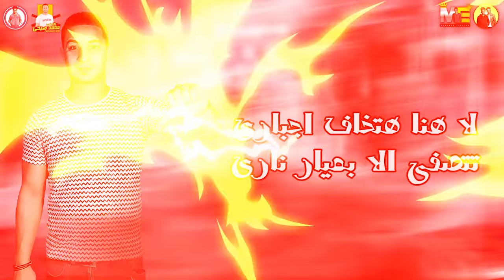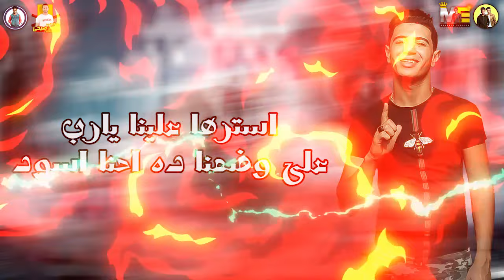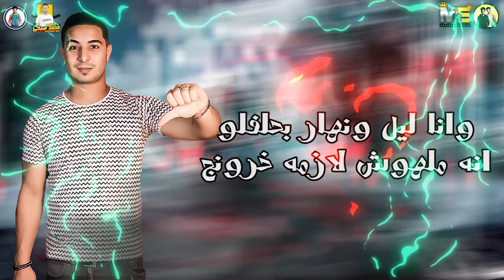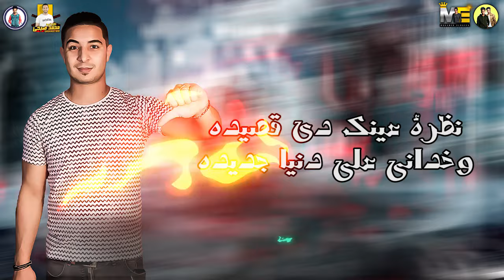مهرجان " قلبنا علي بعض " حمو بيكا - نور التوت - ميسرة - موسيقي والحان - فيجو الدخلاوي 2019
▶ Track : قلبنا علي بعض

▶ Singing :  حمو بيكا -  ميسرة   - نور التوت

▶ Lyrics : الشاعر الفاجر

▶ Music Distribution : فيجو الدخلاوي

▶ Graphic Designer : حمو الرايق - حمو جمال - يوسف القناص

 ●  instagram ●▶ Hamo Bika

●  instagram ●▶ figo eld5lawy

●▶ Hamo Bika fans

 ●▶ Hamo Bika live

●▶ فيجو الدخلاوي - figo eldakhlawy

●▶ Team Figo El Dakhlawy